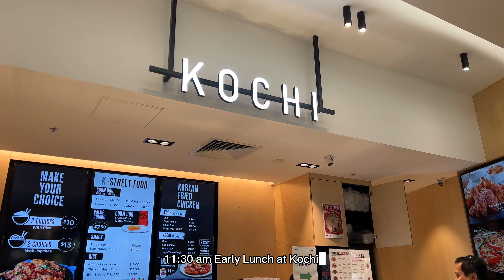2024 New Year's Eve Preparation & Celebration 🎉australia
Hi Guys, join us in today’s vlog as we celebrate New Year's Eve in Sydney, our new 🏠 since moving from Adelaide. It's a special day, from morning preparations to the countdown.

This year is particularly unique as it marks our first New Year's celebration in Sydney and our third year embracing a stress-free celebration tradition – no cooking! We'll share a bit of our backstory about when Ramil would spend the entire day cooking, which left little energy for family bonding and enjoying the countdown.